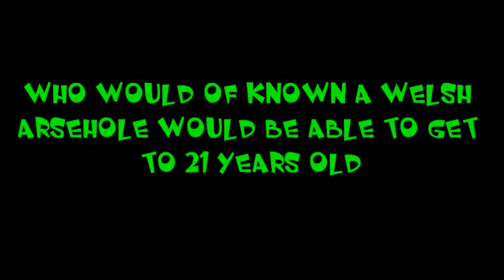21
I am getting way too old for this.